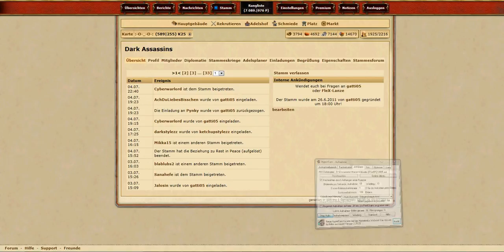|||---Die Stäämmme-Ultimative----Hacks-|||||****)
Hier ein lustiges Video über Hacks bei die Stämme^^